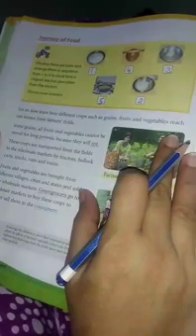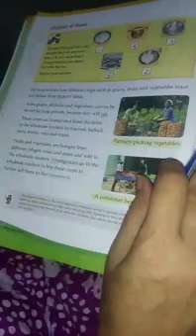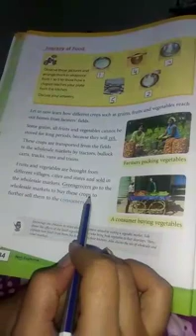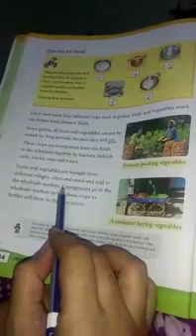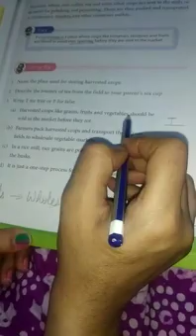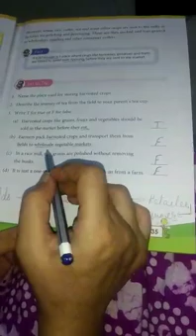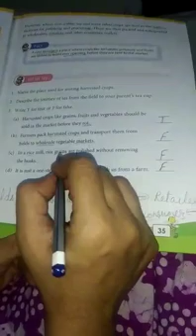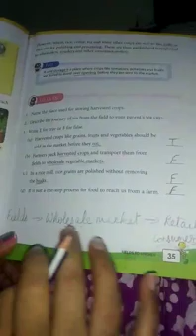Fields to kitchen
Journey of food